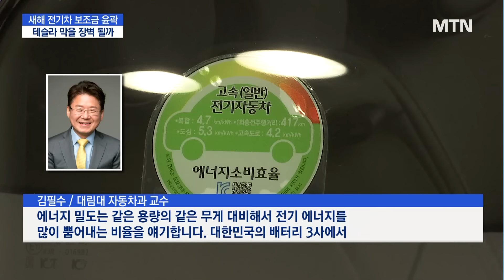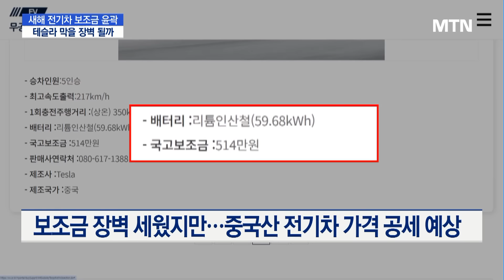새해 전기차 보조금 윤곽 '날개 잃은 테슬라, 모터 단 국산차' / 머니투데이방송 (뉴스)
01/22 MTN 핫라인 5

환경부가 올해 전기차 보조금 지급기준을 두고, 업계와 논의를 이어가고 있습니다. 그런데 에너지 밀도를 산정 기준에 포함하는 내용이 초안에 담기며, 국산차와 국산 배터리 업계 보호정책이라는 평가가 나오는데요. 가격인하 카드를 꺼낸 테슬라와의 치킨게임이 불가피하다는 전망도 나옵니다. 민경빈 기자입니다.